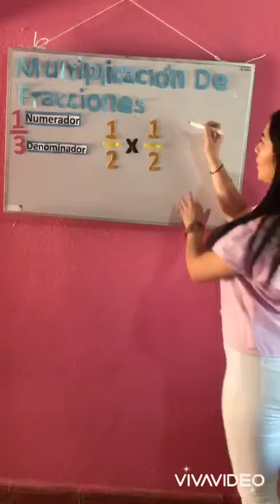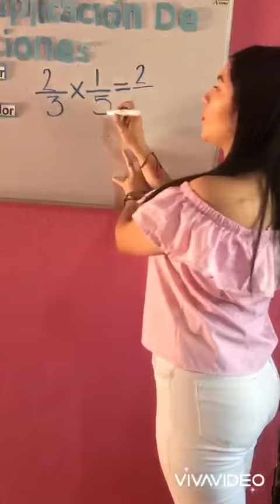Normalistas en acción